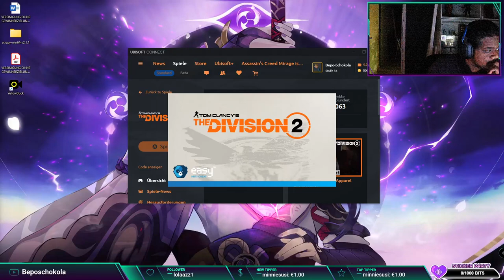Let's play The Division 2 Part #12